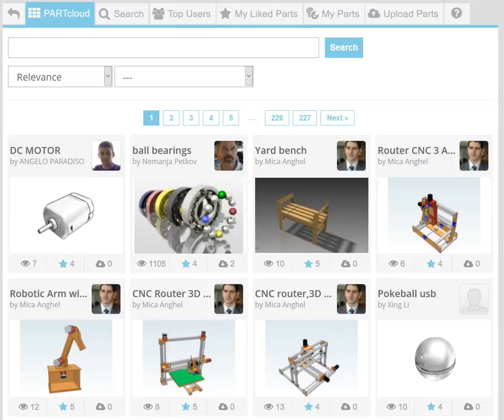PARTcloud.net - 3D portal (latest models)